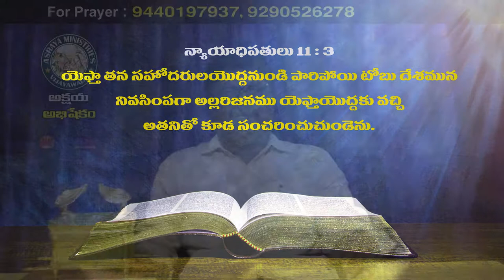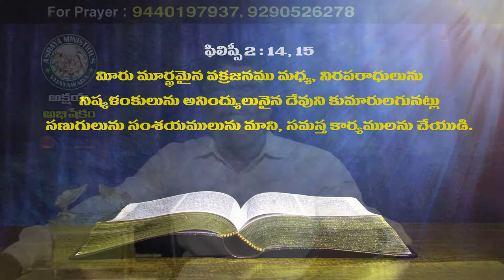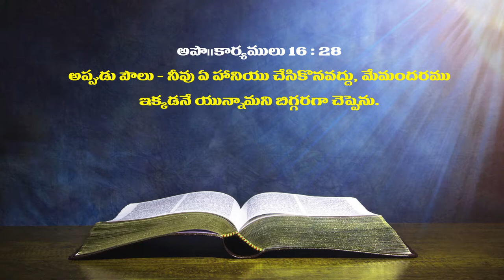Pastor A S Vasu garu ||28-08-2019|| అంశం: జీవమార్గమున నడిపించే జీవాధిపతి...